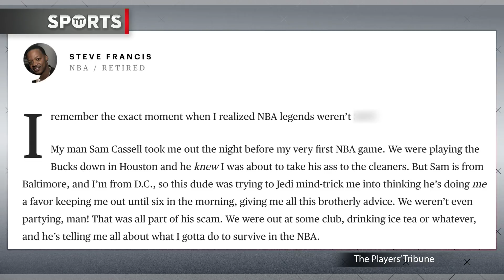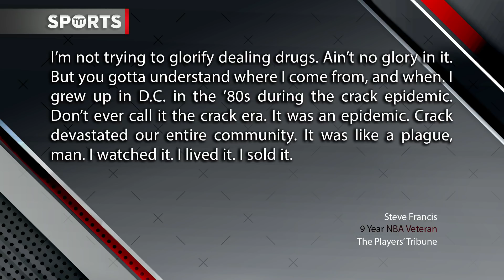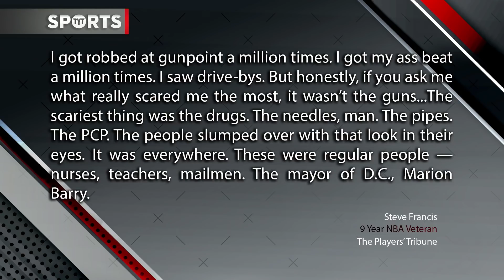NBA Star Talks Growing Up Around Poverty And Drugs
Steve Francis has an amazing story. Rick Strom and Denise Jones break it down.